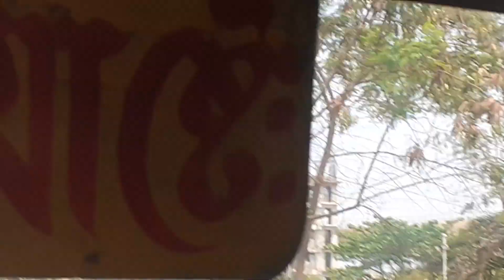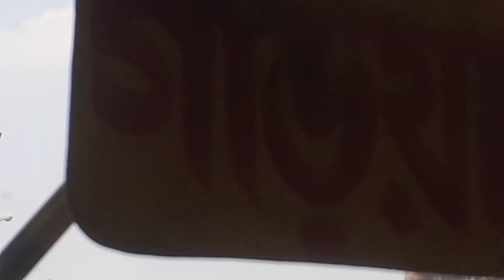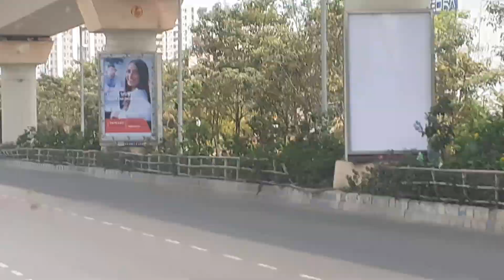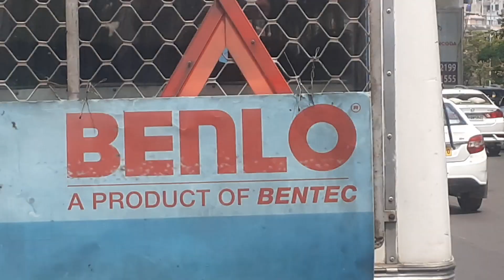RTS 101 Bus expo mycbhfv jugbkygoi iigiii 2nd unit Kolkata